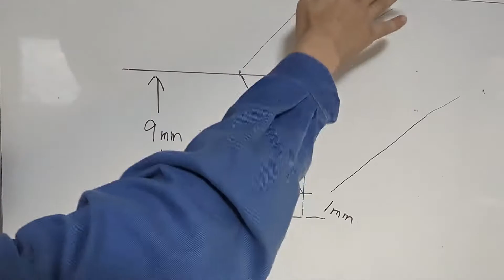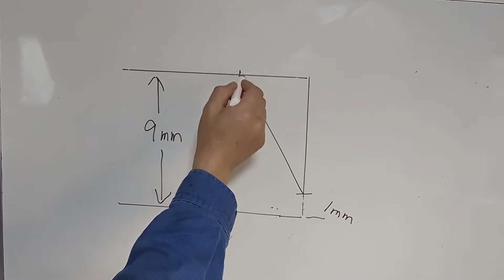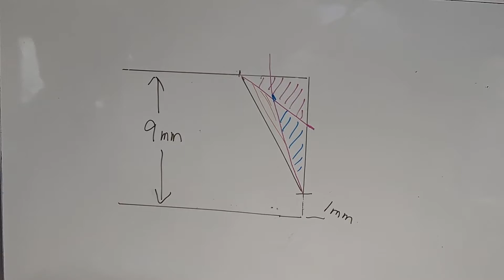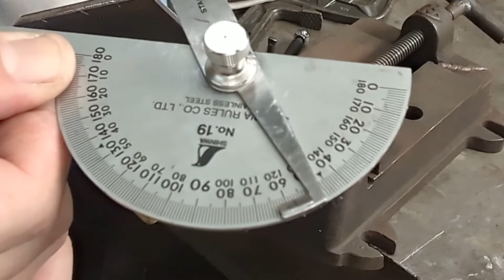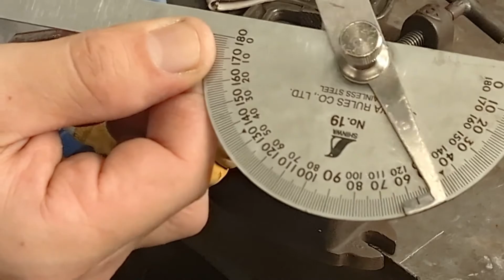製缶・溶接の基本！開先をグラインダーで綺麗に早くとりたい人集合！製缶職人のレベルを一つ上げよう！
今回は、グラインダーで開先を綺麗に早く取る方法を解説します。グラインダーは製缶溶接職人には欠かせないスキルとなります。グラインダーの上手い下手で、その人のレベルも解るほどだと思います。この動画を見て、少しでも参考になればと思います。

【動画目次】
0:00　製缶とは？
0:50　開先の説明
1:38　罫書き針で罫書
3:21　グラインダー１回目
4:16　グラインダー２回目
5:09　グラインダー３回目
6:16　グラインダーの入れ方の説明
8:26　化粧仕上げ
9:26　角度確認
10:22　動画まとめ